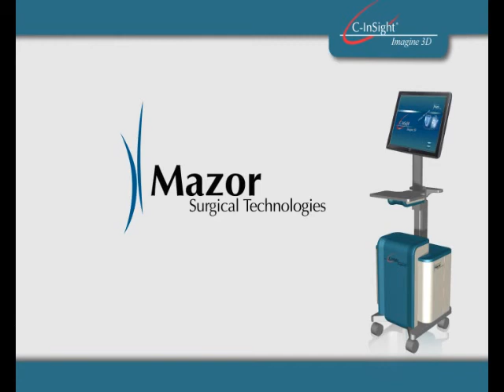C-InSight - Intraoperative 3D Images From Your 2D Fluoro